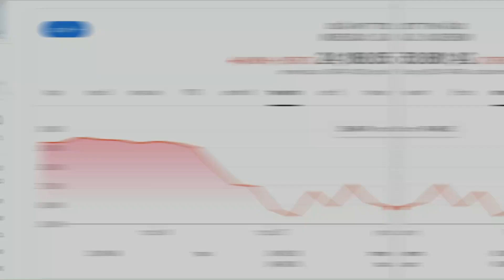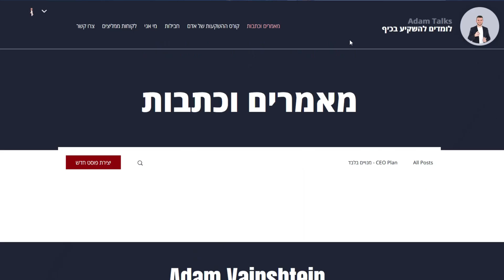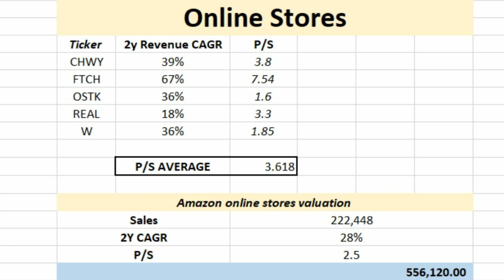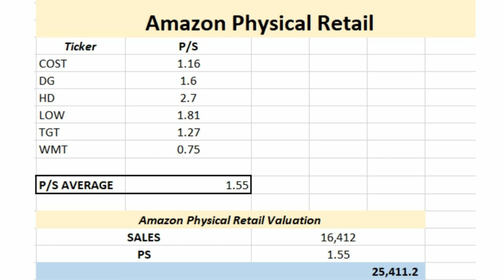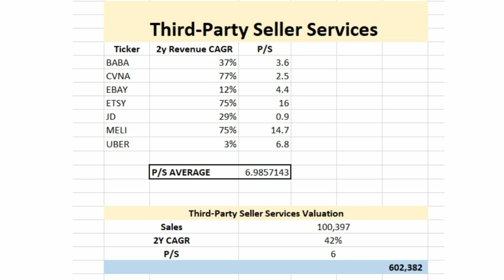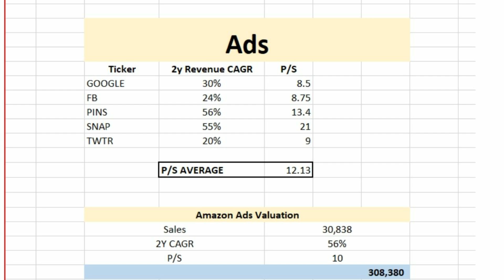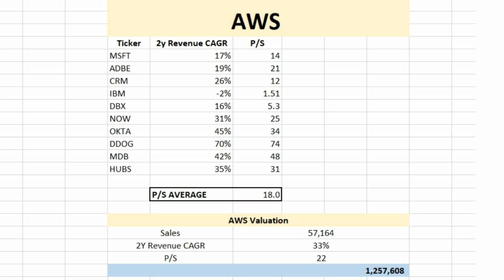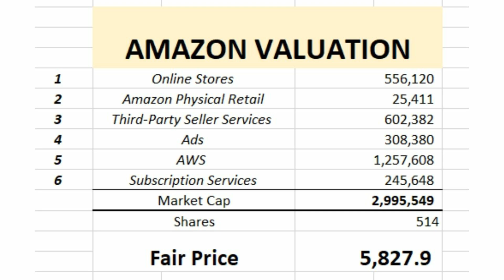איך להעריך את מניית אמזון ומה מחיר היעד שלה? הערכת שווי לפי מודל SOPT שלב אחר שלב! AMZN_STOCK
מניית אמזון היא אחת המניות הפופלריות ביותר. עם זאת, מצאתי שלהעריך אותה זה בכלל לא פשוט. בסרטון אני מפרק את המודל העסקי שלה ל-6 חלקים:
1. אתר הקניות הגדול בעולם - amazon.com
2. החנויות הפיזיות של אמזון
3. עמלות
4. פרסומות
5. שירותי מחשוב ענן
6. תוכניות מחזוריות כמו: אמזון מיוזיק ואמזון פריים

בסרטון אני מעריך כל אחד מהעסקים שנמצאים כאן למעלה ובעצם מתייחס אליו כסוג של עסק נפרד. בסוף הסרטון אני סוכם את כל העסקים יחד לאמזון אחת.

כל התכנים שאני משתף אינם מהווים המלצת השקעות או תחליף לייעוץ מקצועי. המידע להעשרה בלבד ומשקף את דעתי האישית.

אתר האינטרנט שלי מעלה תכנים בכל יום, כתבות סרטונים ומצגות! תוסיפו למועדפים ותהנו!